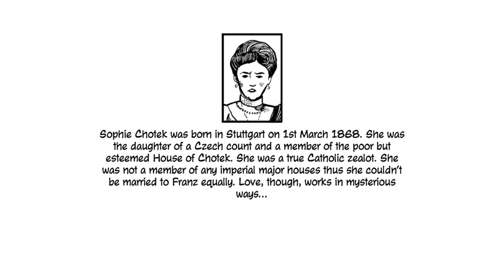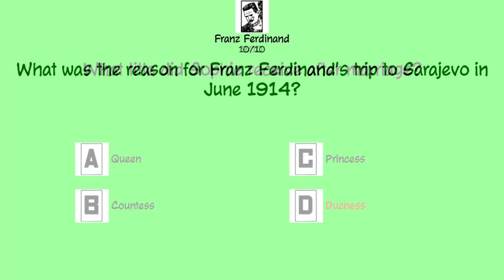A Matter of Principle - Guia de Troféus Walkthrough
Hoje um guia de troféus bem rápido, com o passo a passo completo de A Matter of Principle, um game estilo comics e quiz, bem interessante e visualmente bonito.